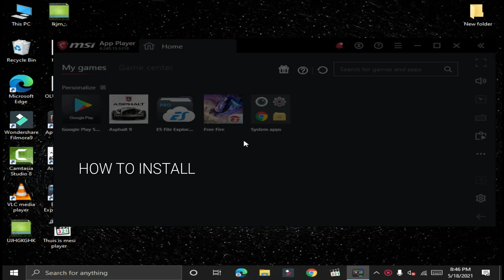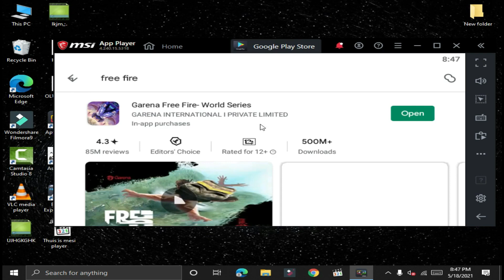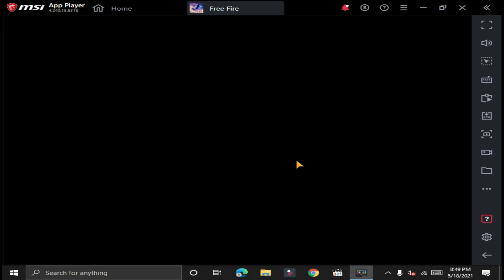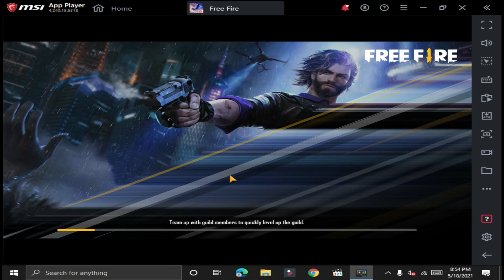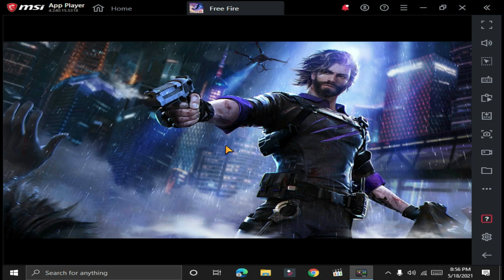BEST EMULATOR FOR FREE FIRE ON PC 2GB RAM NO GRAPHIC CARD 2021 || GARENA FREE FIRE PC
Which is the Best Emulator For Free Fire in 2020 - Garena Free Fire.
Top 5 Best Free Fire Emulator For Low End PC.